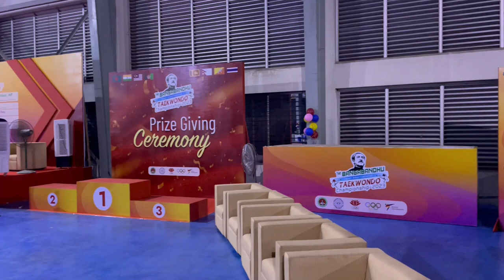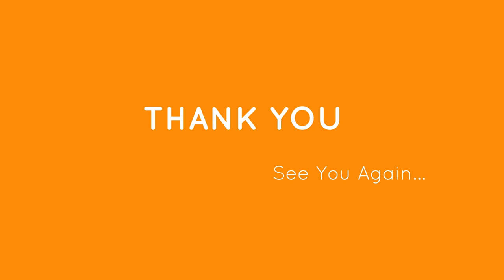1st International Taekwondo Championship In Bangladesh | BKSP | Khandoker Reza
First Time International Taekwondo Championship In Bangladesh (1st Bangabandhu Open International Taekwondo Championship 2023) held in BKSP at Jirani, Savar. It was organized by Bangladesh Taekwondo Federation. Taekwondo teams from 8 countries participated and many local clubs from host nation Bangladesh attended in the championship.

Music